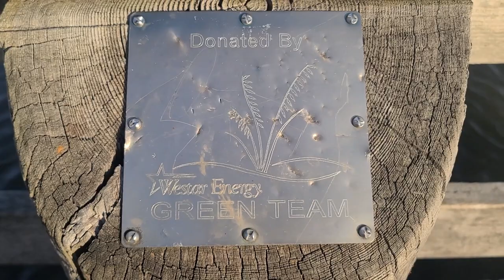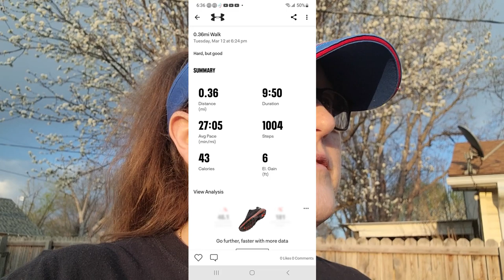Walking and Talking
Hey guys, I've had to take a break from fiber art crafting. So I hope you don't mind taking a walk with me.

Intro 0:00
Get Outside 2:13
Pond 2:34
Home Again 12:39
Lab Results 12:23
Outro 14:56
P.S. 18:56